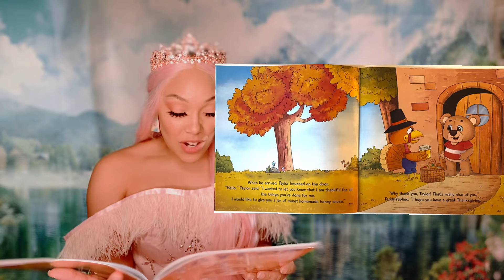Taylor The Thankful Turkey | Read Aloud | Story time with Princess Candy Cotton | Season 2. E3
Come and read “Taylor The Thankful Turkey” by Sonica Ellis with Princess Candy Cotton!

This book teaches kids ways they can show loved ones they are thankful! It’s so cute!

On this channel we want to make reading fun for kids using things like fun fictional characters to read fun and meaningful stories!

 Feel free to support the authors and your child by purchasing them a copy of the book, so they can read along.

Grow with us!!! Don’t forget to share our videos with teachers and parents so that we can continue to create new content!

All books read on this channel are read with permission from the author and/or publisher!

If you are interested in getting your book read on our channel please send a short description and book link to